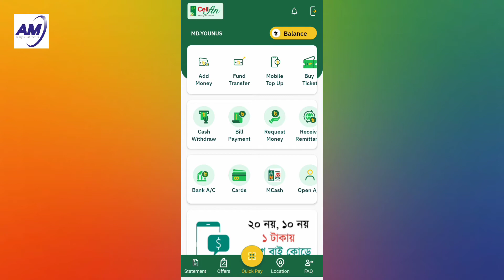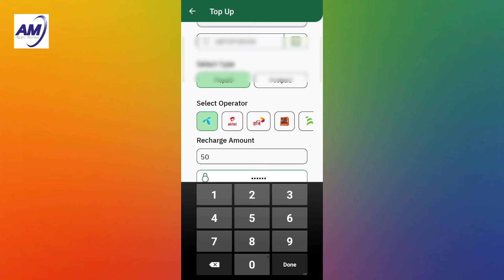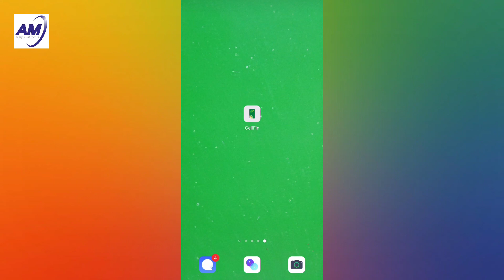সেলফিন অ্যাপ দিয়ে মোবাইলে রিচার্জ | how to top-up from cellfin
how to use cellfin | সেলফিন অ্যাপ কি এবং কীভাবে ব্যবহার করে | Cellfin Bangla Tutorial | Apps Mama

🤷‍♀️ What's New
1. mCash as Source in Mobile Recharge
2. mCash Cash Out
3. Device Verification Lock
4. mCash Statement
5. Visa Money Transfer (VMT)
6. Favourite List incorporated in NPSB, EFT
7. CellFin to mCash/mCash to CellFin Fund Transfer
8. CellFin Account Registration in Branch
9. Inward CRM/DEPOSIT
10. NPSB inward credit with CellFin card account
11. Agent Cash in/out
12. Branch/Sub-Branch Cash in/out
13. ATM Update
14. Minor Bug Fix and Enhancements
15. Security Update

CellFin is an omni-channel platform of Islami Bank Bangladesh Limited (IBBL)

CellFin is an omni-channel platform of Islami Bank Bangladesh Limited (IBBL) for all types of digital services and transactions. Any Bangladeshi citizen can create CellFin account. All you need is a smart-phone with active SIM, a National Identification (NID) card, and get on-board in minutes, get a virtual VISA card, send/receive money, make payment, pay bills, receive foreign remittance and more.

CellFin user can add credit card, debit card, prepaid card, IBBL accounts, coupons, reward cards, mobile banking account and add money to CellFin account from VISA, MasterCard, and Diners.

🔖 Features of CellFin:

1. Add Money from any bank account, VISA, MasterCard and Diners
2. Send Money to any bank account
3. Receive Foreign Remittance
4. Card-less Cash withdraw from ATM
5. QR based POS Purchase
6. E-commerce Transaction
7. Bill & other types of Payments
8. Mobile Top-up
9. Electronic Fund Transfer
10. Request Money
11. Add IBBL Debit/Credit/Prepaid Card/mCash Account
12. Add IBBL Account
13. Balance, account statement enquiry
14. Offers, Promotions, Notifications

10. Download Instagram Private Stories!